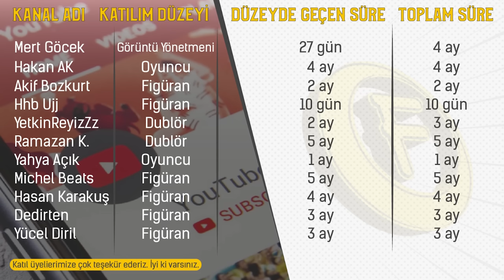NEDEN EFSANE | HOW I MET YOUR MOTHER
İlk sezonu Filmlervefilimler kanalında yayınlanan Neden efsane serisinin 2. sezonu ile karşınızdayım. 2. Sezona en sevdiğim dizilerden biri olan HOW I MET YOUR MOTHER ile başlamak istedim. Umarım video hoşunuza gider. :)

Barney Stinson'un yazdığı kitapları dilerseniz bu link üzerinden satın alabilirsiniz.